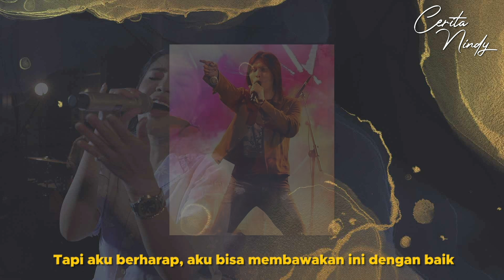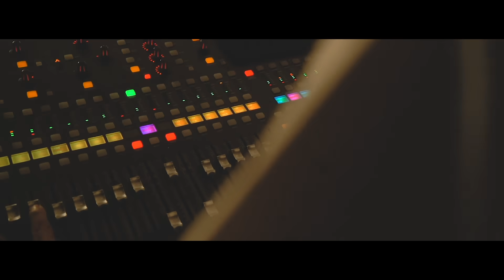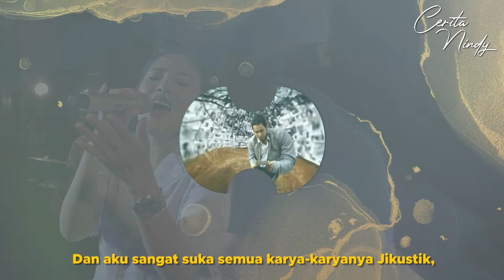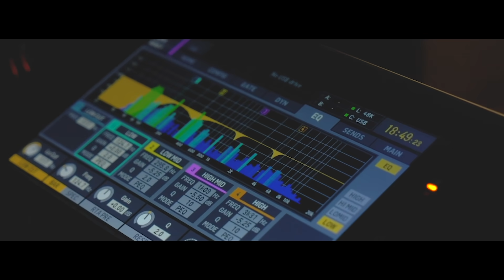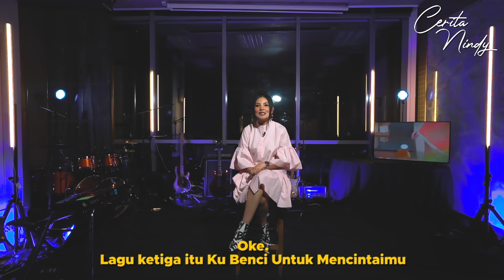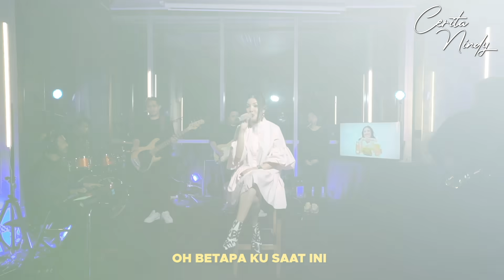SE 2 EPS 6 | CERITA NINDY | MISTIKUS PUISI CINTA NINDY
PERINGATAN!!!